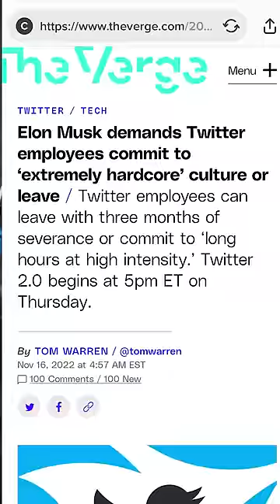Twitter employees quit after Musk’s ultimatum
Hundreds of Twitter employees said no to being part of Elon Musk’s “extremely hardcore” Twitter. We dive into the latest in this week’s Vergecast.